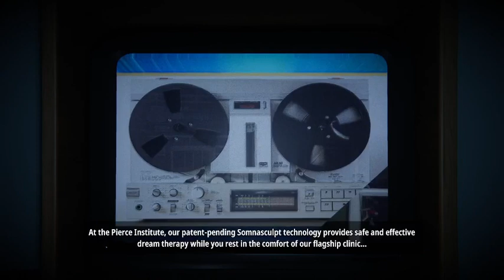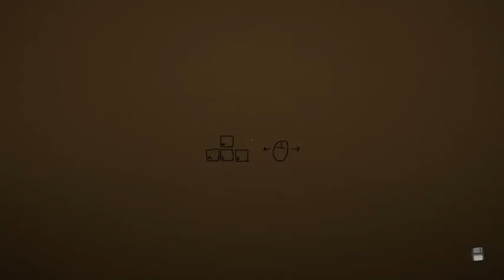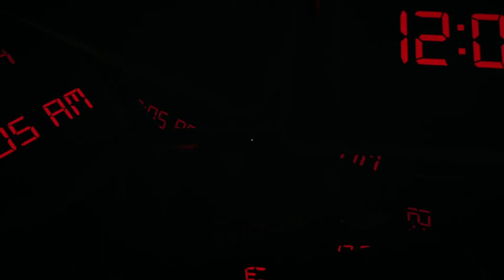SuperLiminal part 1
In this video, I play through the beginning of SUPERLIMINAL, a game that warps perspective in crazy ways. I hope you enjoy!